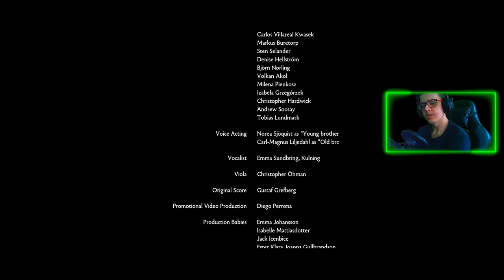BROTHERS A TALE OF TWO SONS : 07 : ZAKOŃCZENIE